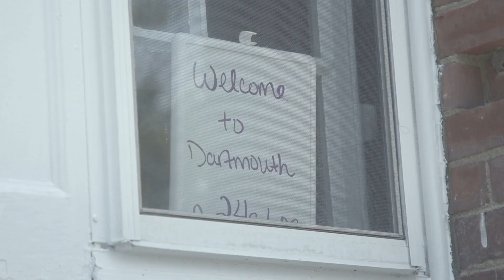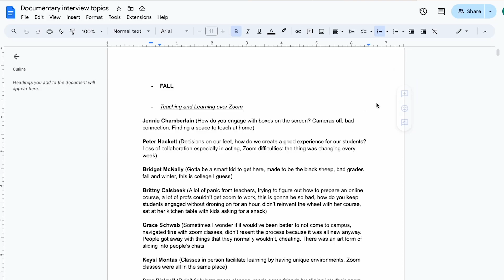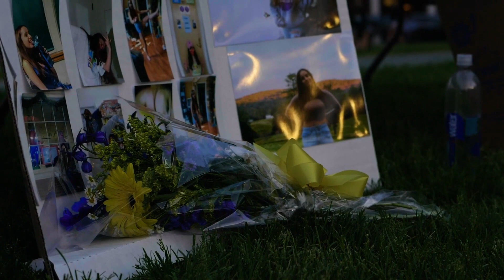When the Old Traditions Failed - The Impact of the Covid-19 Pandemic on the Dartmouth Class of 2024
2024 M.A.D. Research Video Contest - Runner Up!